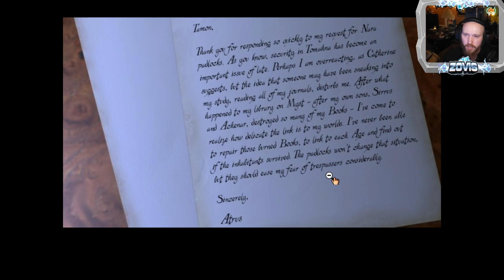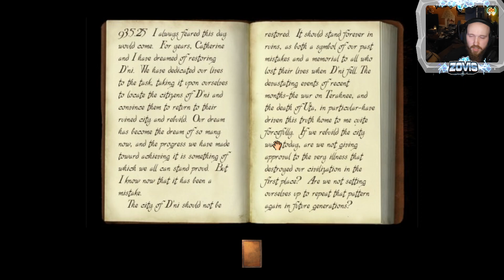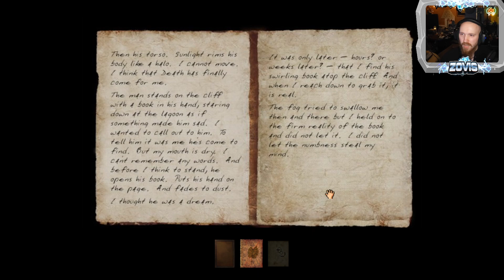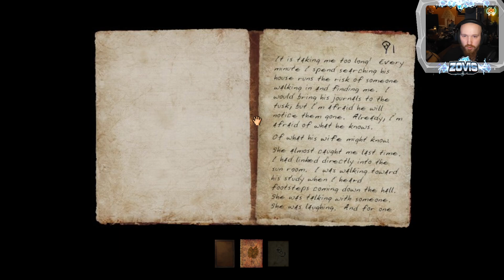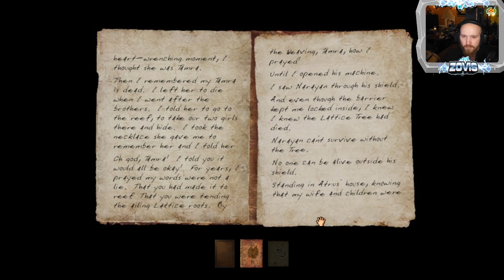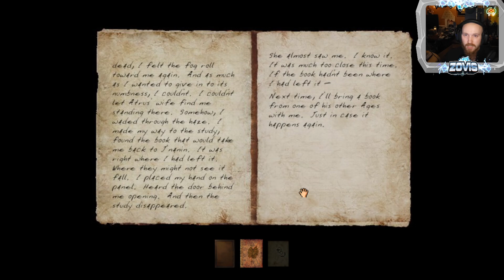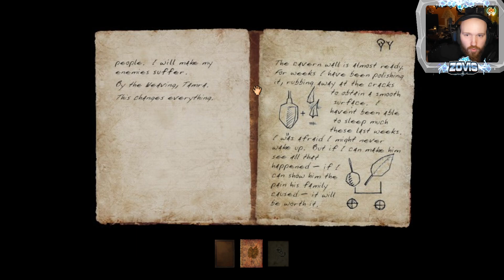Let's visit Atrus! I'm sure nothing will go wrong, or be set on fire :)